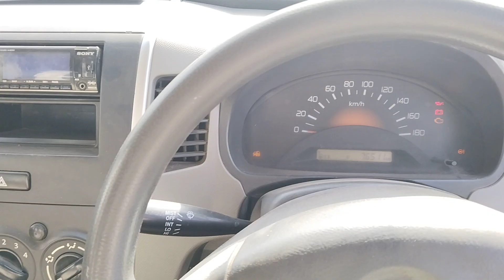2010 MARUTI WAGON R LXI Ahmedabad